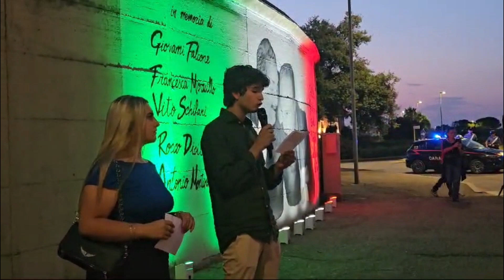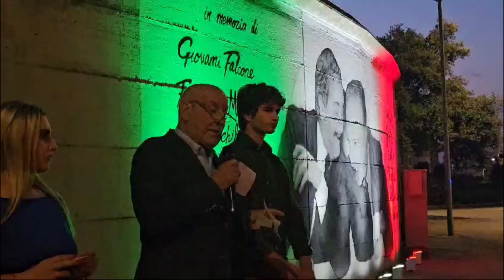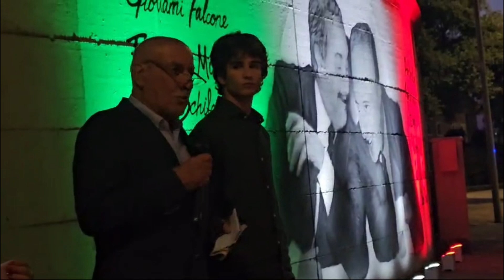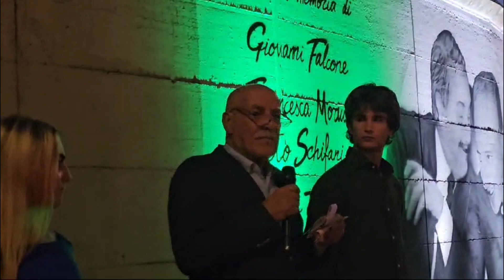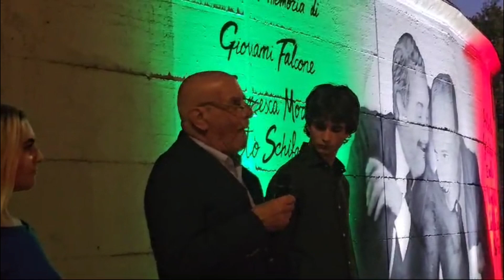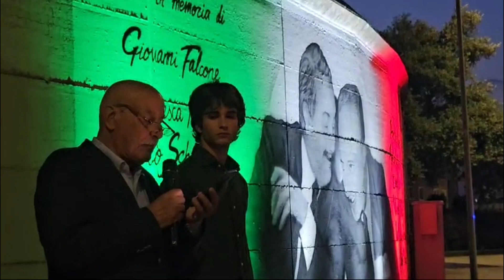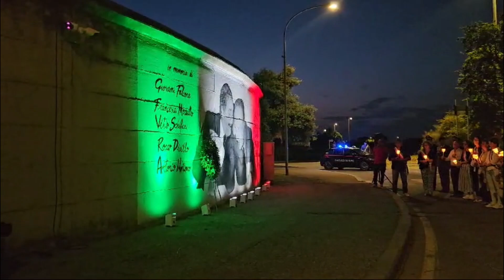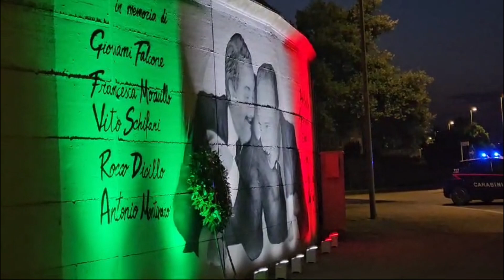Fiaccolata in ricordo di Paolo Borsellino